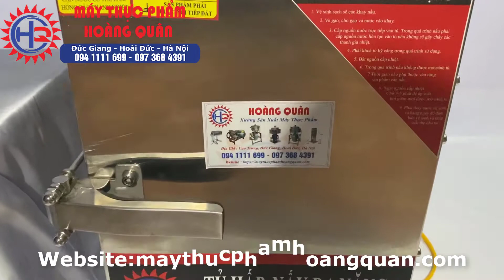✅HẤP TÔM HÙM BẰNG TỦ HẤP NẤU ĐA NĂNG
✅Chiếc máy hoạt động với nguyên lý đun nước sôi và dùng hơi nóng cùng áp suất nhất định để làm chín thành phẩm
✅Hầu hết mọi khách hàng biết tới với mục đích đầu tiên là nấu cơm là chính
✅Ngoài ra có thể hấp thực phẩm, hải sản, rau củ quả các loại
XƯỞNG SẢN XUẤT MÁY THỰC PHẨM HOÀNG QUÂN
📍Địa chỉ: Cao Trung, Đức Giang, Hoài Đức, Hà Nội